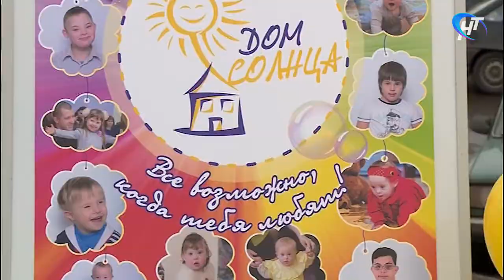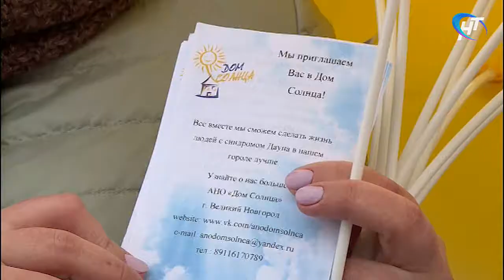Организация «Дом Солнца» провела акцию, приуроченную ко Всемирному дню людей с синдромом Дауна